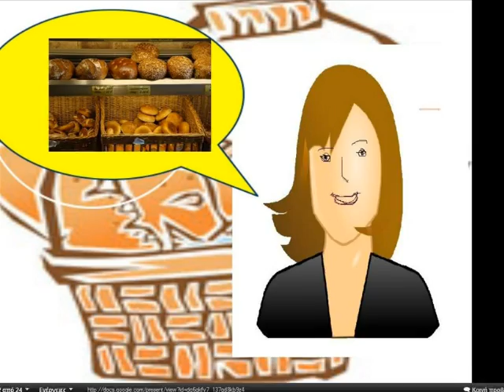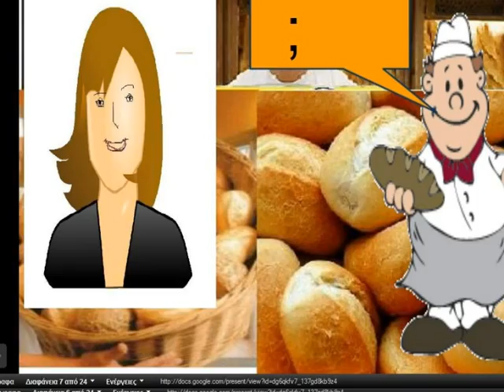DEUTSCH FÜR ANFÄNGER LEKTION 5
abcgermanika Balafa, Dimitra Siachra, Lektion 5  Zum Bäcker, Deutsche Sprache Einleitung Betonung Aussprache, Kurz Dialogue